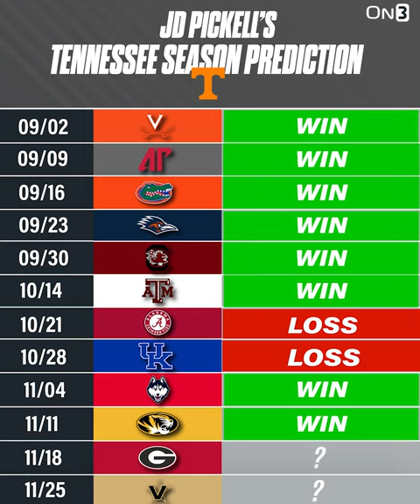Tennessee Volunteers Football 2023 Schedule Prediction | Joe Milton, Josh Heupel